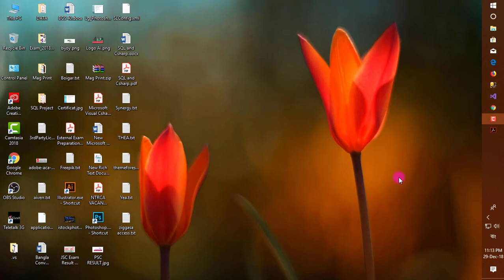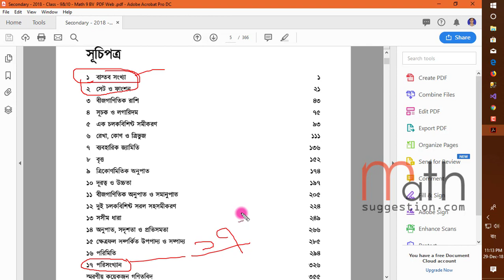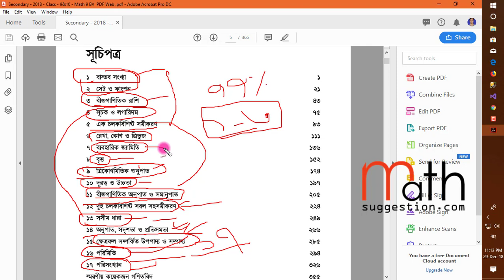SSC Math Suggestion 2021 | Dakhil Math Question Analysis 2021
SSC Math Suggestion 2020 | Dakhil Math Question Analysis 2020
, provided by Mathsuggestion.com and their expert teachers. So keep SSC or Dakhil exam question model tips from here.

Mathsuggestion.com is the education Vlog for Bangladeshi students to improve their skill in Mathematics. There are about a dozen teachers in our team who research mathematics. Especially with creative mathematics, which is a big part of the education system at present Bangladesh. Moreover, our website can be fully free browsing facility.